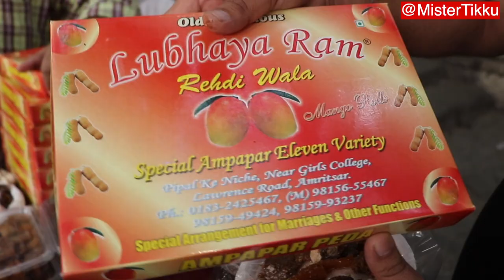Lubhaya Ram ka Khatta Meetha Aam Papad | Amritsar ka mashoor Aam Papad| Road to Punjab | Ep - 38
Amritsar is the place for foodies...and the success of my food stories from the streets of Amritsar is the proof. Thank You.

Today we are almost at our last food spot Amritsar, Rather its not even a food spot :-)

This is the Famous Ram Lubhaya Aam Papar Wale Bhaiya.

Soft, chewy and succulent Aam Papars and the variety is more than you can imagine.

Gift ke liye bhi Good choice hai yeh

Mister Tikku is one the most loved community of food lovers in Delhi! Be a part of the community here-

Whatsapp ► Send us a 'Hello' along with your name and city to 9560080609